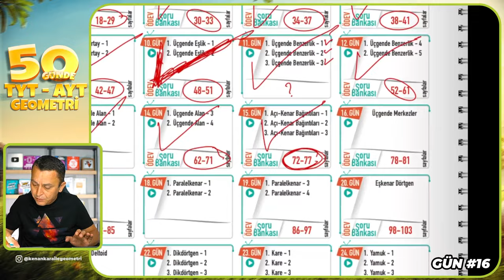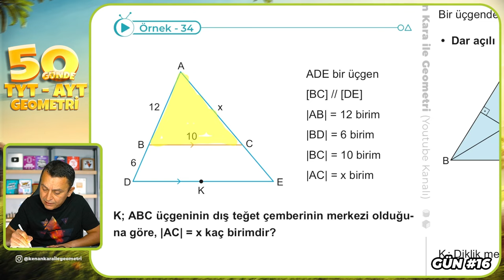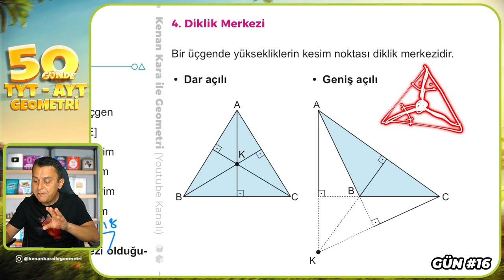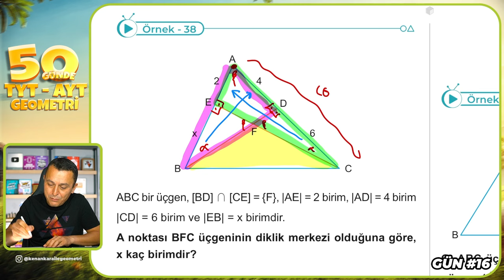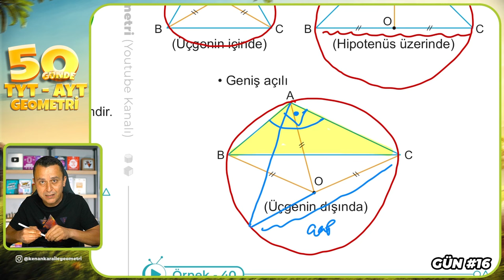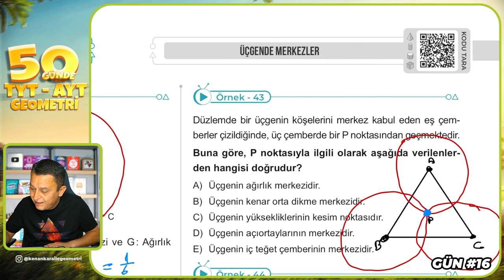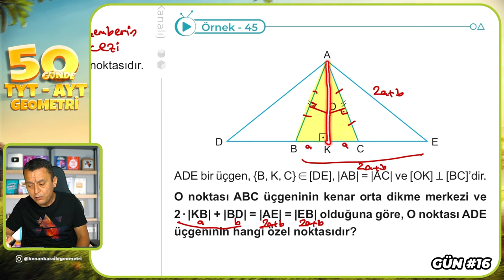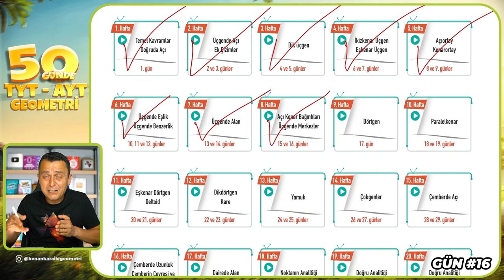Üçgende Merkezler | 50 Günde TYT - AYT Geometri Kampı 16.Gün | Kenan Kara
🔷KİTAPFONİ
📌Video Ders Kitabı ve Soru Bankası Seti